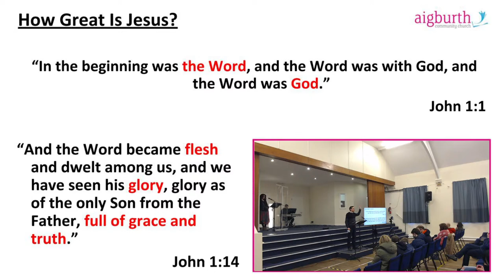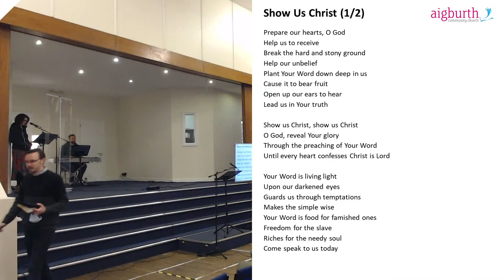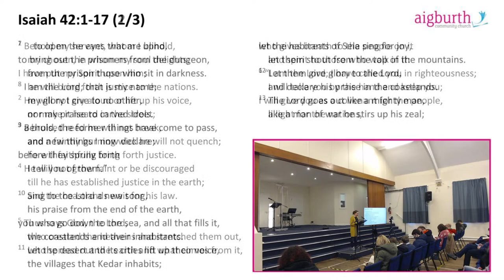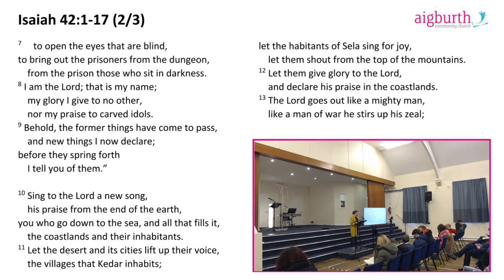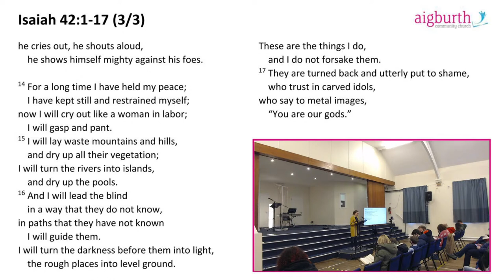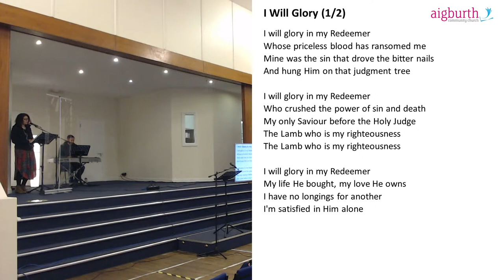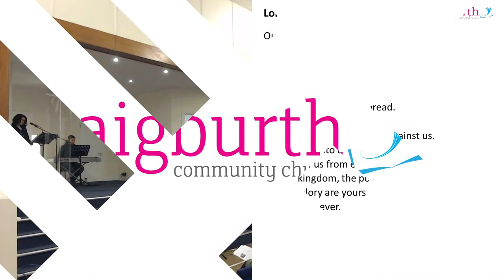Aigburth Community Church LIVE | Isaiah 42: 1-17